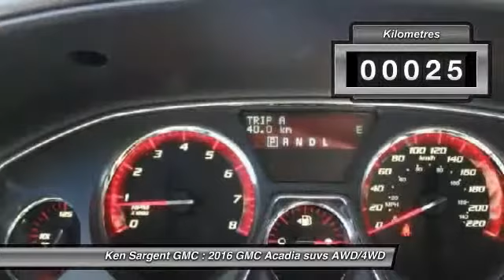2016 GMC Acadia Grande Prairie Alberta 260014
2016 GMC Acadia SLT1

Don't miss this 2016 GMC. Make a great choice today with this must-have suvs. Learn more about this suvs by contacting the dealership today and complete your driving dreams.